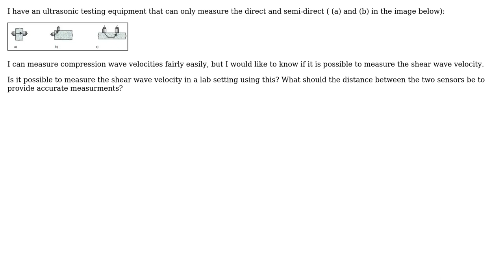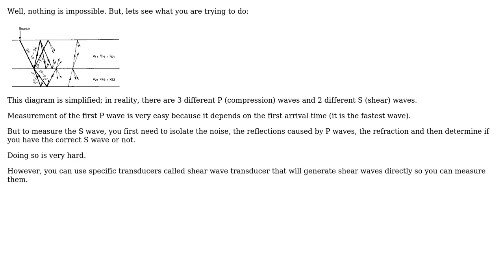Engineering: Is it possible to calculate the shear wave velocity in lab using ultrasonic test?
With thanks & praise to God, and with thanks to the many people who have made this project possible! | Content (except music & images) licensed under CC BY-SA | Music | Images & others | With thanks to user Wasabi user Mohammad user Mark and the Stack Exchange Network Trademarks are property of their respective owners. You are responsible for your own actions.